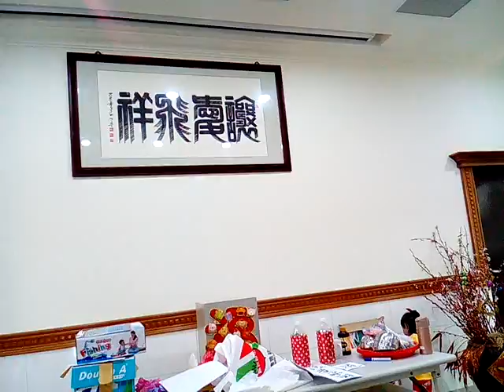VID 20180105 094155不識字滿頭白髮的坤道前賢寫毛筆字 春福 之前學英文字母ABCDE記憶力還很好 愛祥佛堂老菩薩班